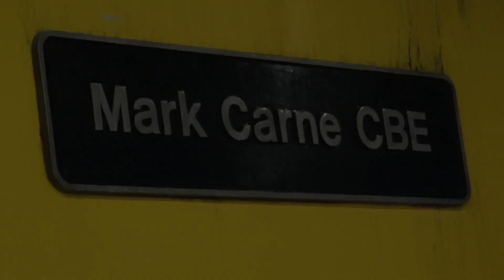Class 43: Network Rail NMT "The Flying Banana" Visits Reading Station